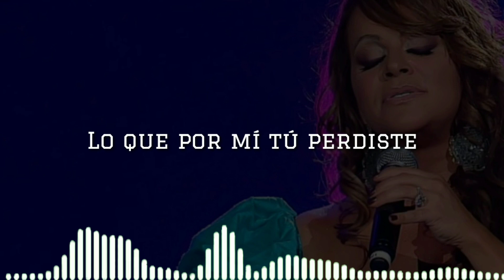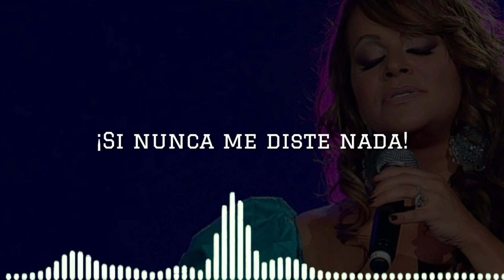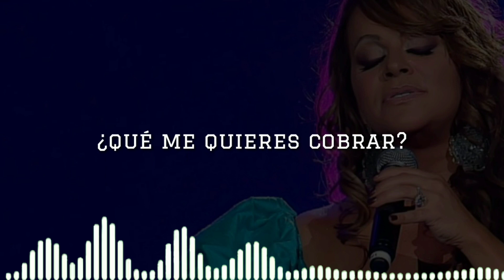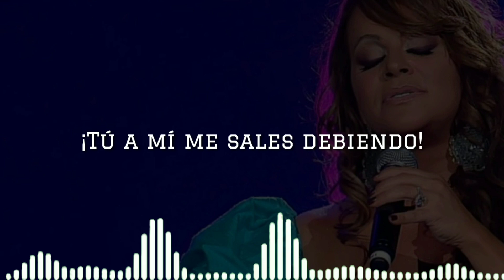Jenni Rivera - Las Cuentas Claras (Lyrics/Letra)